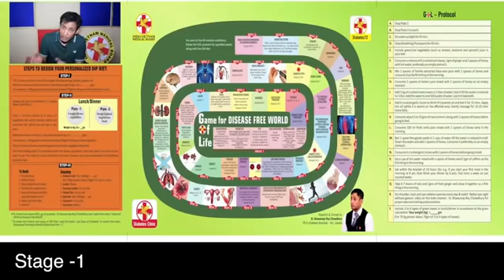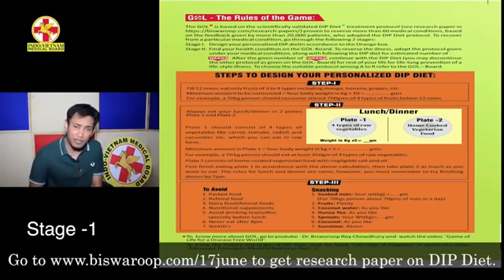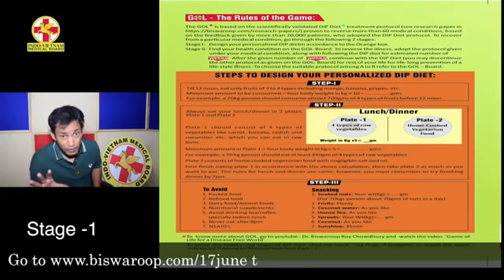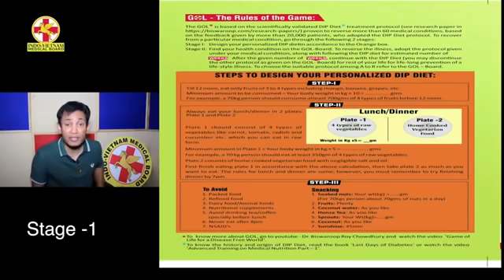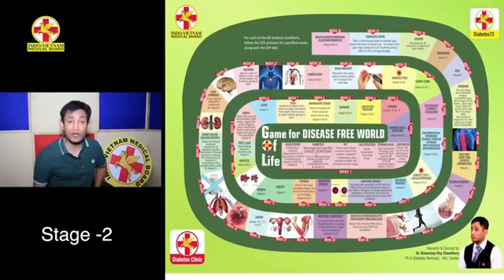हर बीमारी का घर बैठे खुद करें इलाज डॉ विश्वरूप राय चौधरी